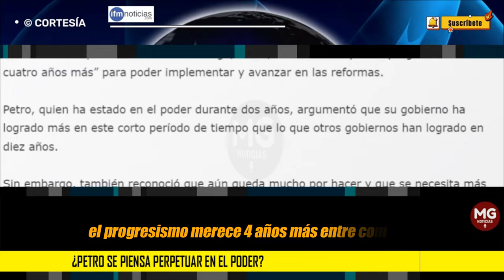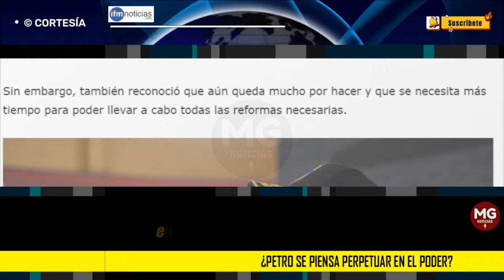ADVERTENCIA COLOMBIA 🚨 ¿Petro se piensa perpetuar en el poder?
En un discurso pronunciado en San Diego, Cesar, Petro afirmó que “el progresismo merece cuatro años más” para poder implementar y avanzar en las reformas.
IFM NOTICIAS